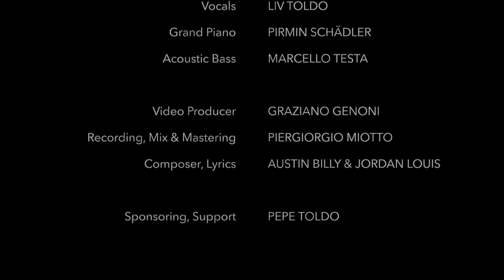Is You Is Or Is You Ain´t My Baby - LIV TOLDO add 2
Vocals: Liv Toldo
Grand Piano: Pirmin Schädler
Double Bass: Marcello Testa

Video Producer: Graziano Genoni
Recording, Mix & Mastering: Piergiorgio Miotto
Composer, Lyrics: Austin Billy & Jordan Louis